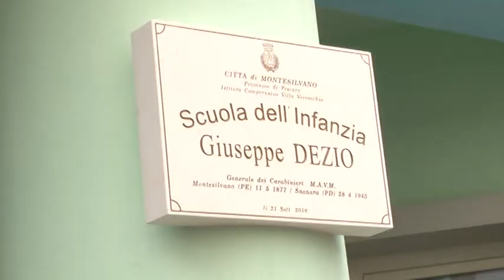Montesilvano. La nuova scuola Giuseppe Dezio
E’ stata intitolata ad un eroe della seconda guerra mondiale la nuova scuola dell’infanzia di Via Adda a Montesilvano, da oggi scuola Giuseppe Dezio